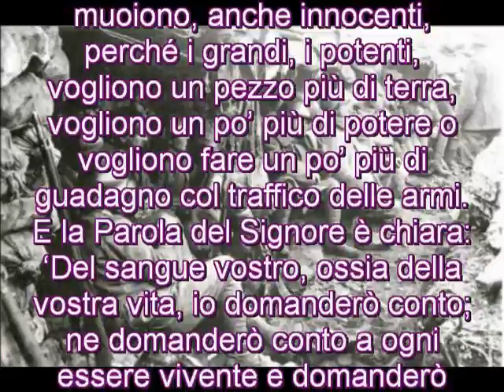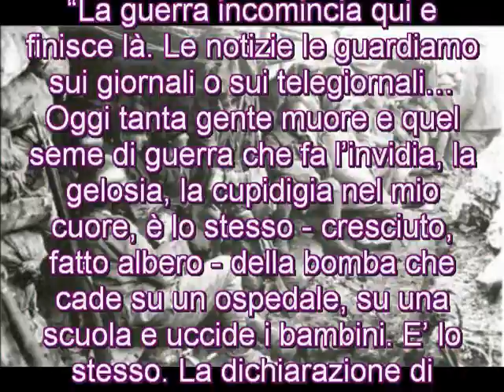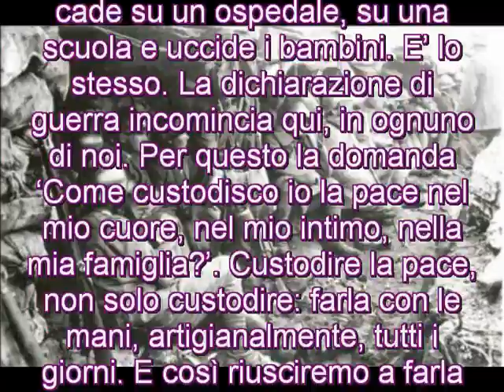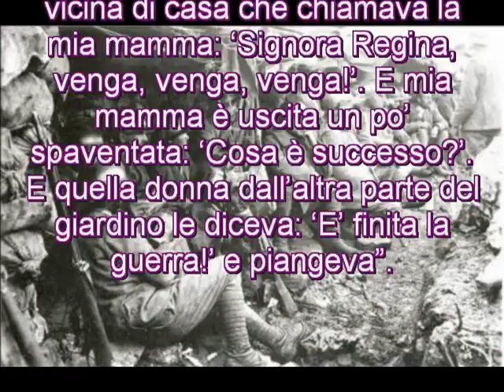75 Il sangue innocente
La guerra comincia nel cuore dell’uomo, per questo tutti siamo responsabili della custodia della pace. E’ quanto sottolineato da Papa Francesco nella Messa mattutina a Casa Santa Marta. Il Pontefice ha messo l’accento sulla sofferenza di tanti popoli che sono travolti dalle guerre volute dai potenti e dai trafficanti d'armi. Quindi, ha raccontato come da bambino ha vissuto la notizia della fine della guerra. 16 febbraio 2017